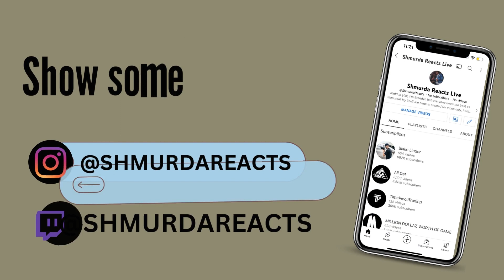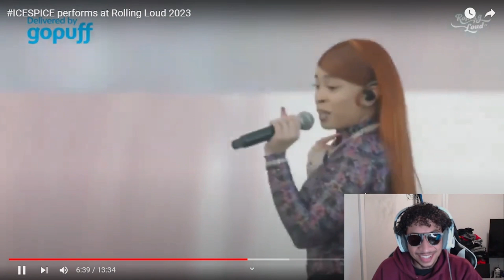ICE SPICE LIVE @ Rolling Loud Cali 2023 [FULL SET] (REACTION VIDEO)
Made By Shmurda Reacts Live